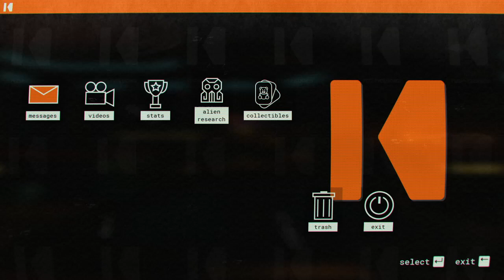Evna Plays Journey to the Savage Planet Episode 20